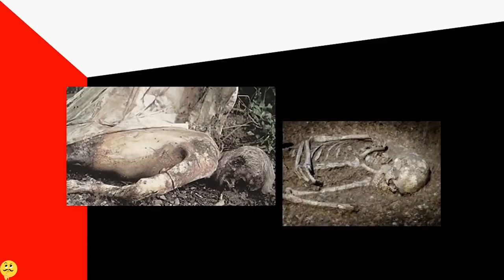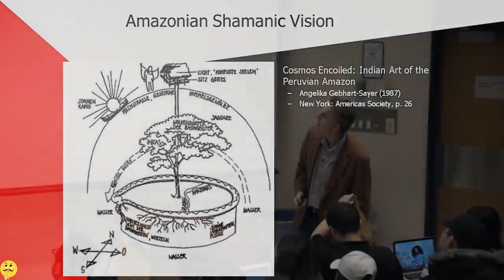Jordan Peterson - The Mystery of DMT and Psilocybin